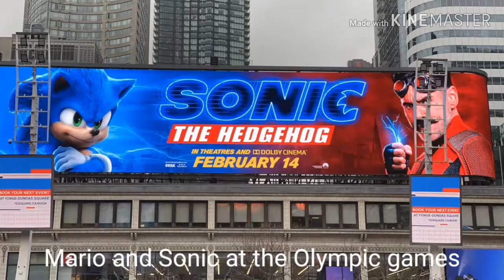Sonic News: 2 IDW Sonic, Mario and Sonic at the Olympic games and 2 new Sonic Movie clips